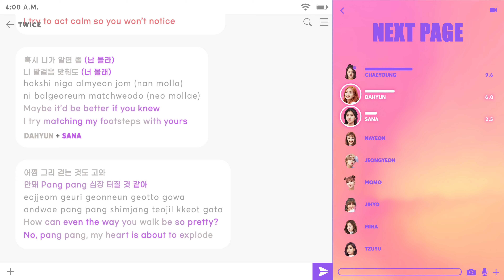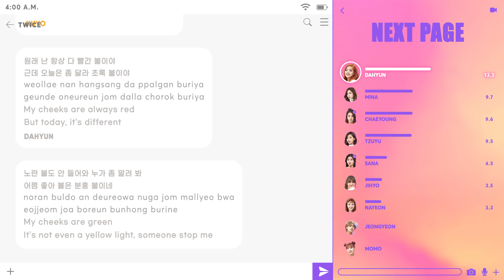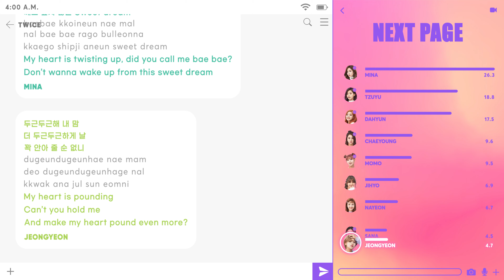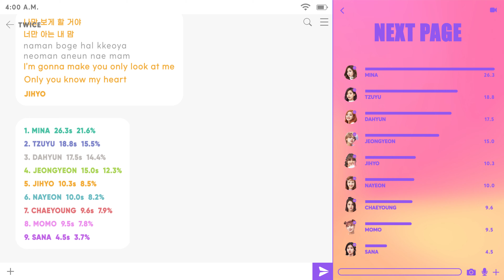TWICE - Next Page (Line Distribution with Color-Coded Lyrics)